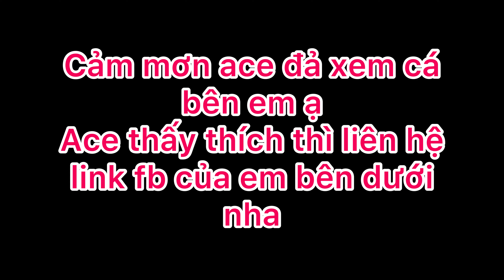Độ đẹp của dòng will koi supper short rb & dòng cá Plue Dragon halfmon | dòng cá tại trại Đức Đỗ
Cá em rất nhiều ace xem vui nha
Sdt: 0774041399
Đ/C: 74C/8 Lê Hồng Phong ,trà nóc ,Cần thơ